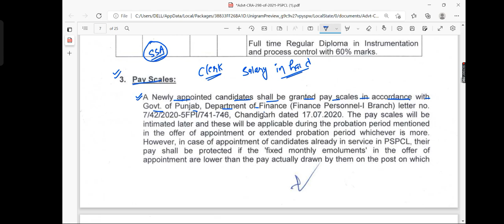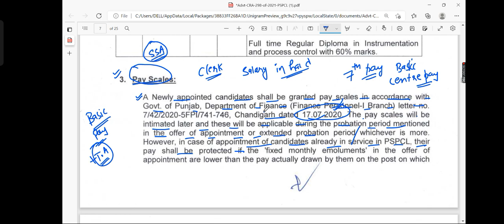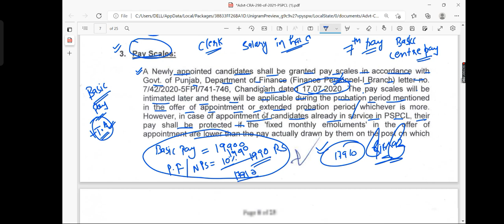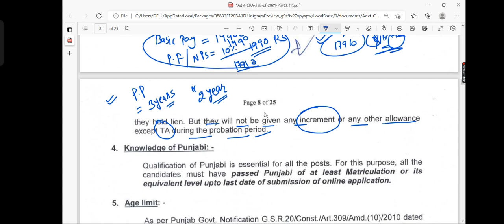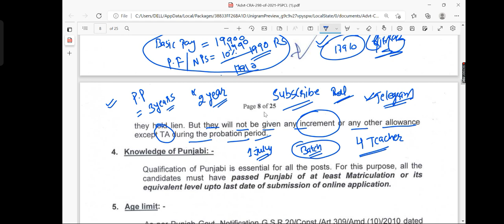pspcl new update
telegram channel link=Punjab Gk